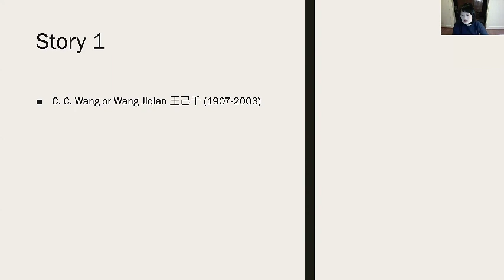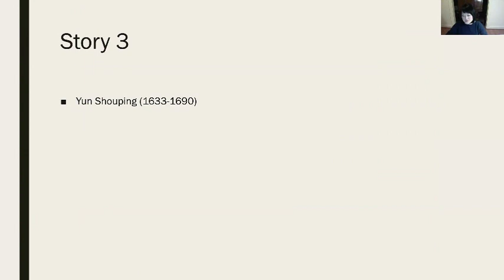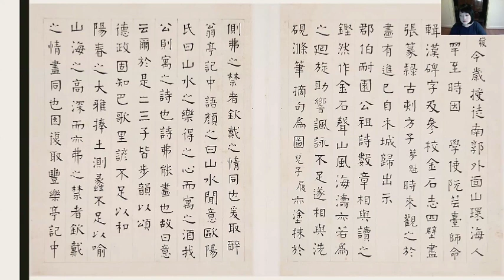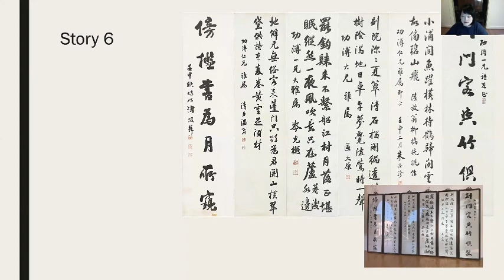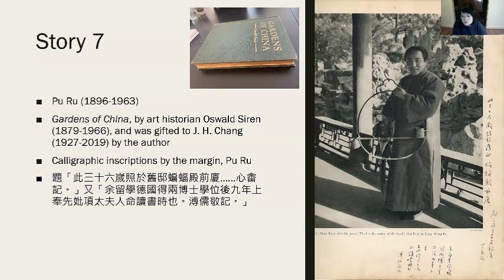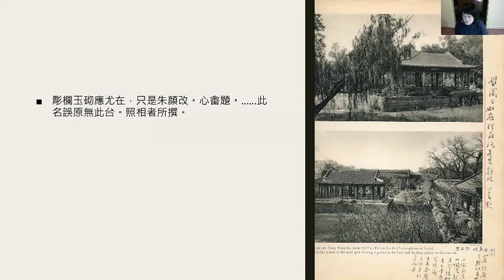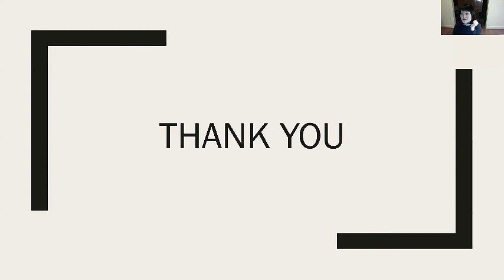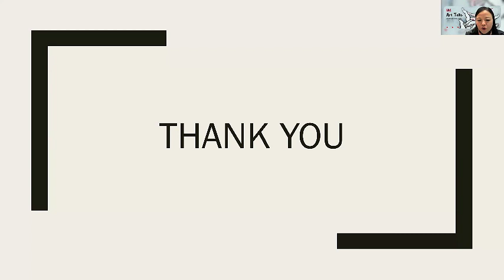Chance Encounters: Untold Tales of Great Journeys made by some Chinese Paintings found in Australia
IAC Art Talks Lecture 3 by Yvett Klein